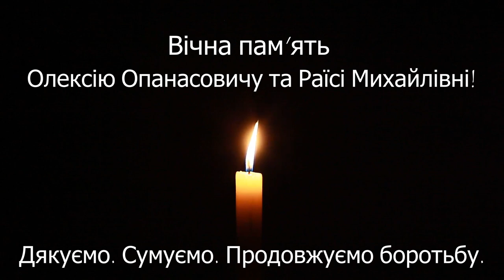Пам'яті Олексія Вадатурського - Героя України та засновника компанії "НІБУЛОН"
Рік тому, 31 липня 2022 року, російська ракета забрала життя Олексія Опанасовича Вадатурського та його дружини Раїси Михайлівни.

Герой України, почесний громадянин Миколаєва, адмірал Дніпра, засновник компанії «НІБУЛОН». Людина, яка зробила чималий внесок у зміцнення агропромислового комплексу України, досягнення стабільно високих показників у виробництві сільськогосподарської продукції та експорті. Людина, яка відродивши дві надважливі галузі – суднобудування та судноплавство, повернула сучасному Миколаєву статус корабельної столиці. Людина, яка присвятила роки свого життя та роботи, щоби Україна залишалася морською державою.

Людина, яка об’єднала 6 000 тисячний колектив в дружню НІБУЛОНівську родину. Людина, яка своїм власним прикладом доводила, що людським можливостям немає меж, а досягати великих успіхів можна лише завдяки копіткій, монотонній, щоденній праці та чесності.

До роковин світлої пам’яті сім’ї Вадатурських ми підготували добірку найкращих цитат Олексія Опанасовича й хочемо поділитися нею з вами.

Враховуючи неоціненний культурно-освітній, економічний та соціальний внесок Олексія Опанасовича в розвиток України та Миколаєва, колектив НІБУЛОНівців виступає з ініціативою віддати належне пам’яті про Героя України та назвати одну з вулиць Миколаєва на честь Олексія Вадатурського. Ми взяли активну участь в опитуванні КУ ММР «Агенція розвитку Миколаєва» щодо перейменування вулиць міста на честь видатних діячів Миколаєва та України. Перший етап ми подолали. За результатами цього опитування пропозиція назвати миколаївський топонім ім'ям Олексія Вадатурського стала однією з наймасовіших серед усіх респондентів і увійшла до ТОП-10 найпопулярніших відповідей.

Цю пропозицію «Агенція розвитку Миколаєва» передасть на розгляд топонімічної комісії міста, що складе основний пооб’єктний список пропозицій містян, який і буде затверджено на сесії Миколаївської міської ради. До цього моменту МИ повинні максимально мобілізуватись і повідомити про свою ініціативу топонімічній комісії безпосередньо. Олексій Опанасович своєю діяльністю назавжди увійшов в історію сучасного Миколаєва, наша мета – закарбувати ім'я Олексія Вадатурського в топоніміці Миколаєва.

Вшанування Олексія Опанасовича у такий спосіб дозволить не лише увіковічити пам’ять про його постать та роботу на благо громади, а й надихати інших життєвим прикладом та патріотичною позицією.

Долучайтеся до нашої ініціативи!